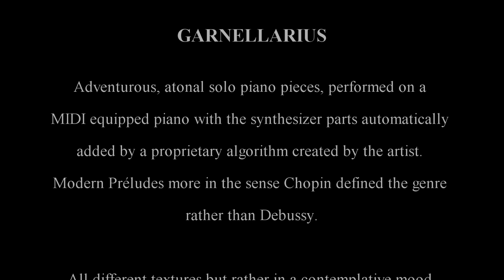Garnellarius 22 Lateefay